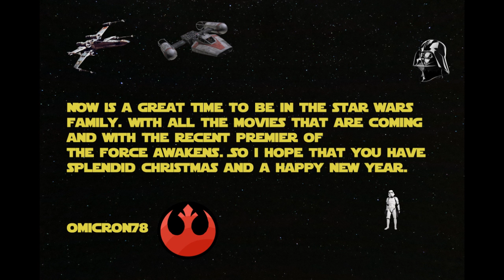Happy Holidays and Channel Information